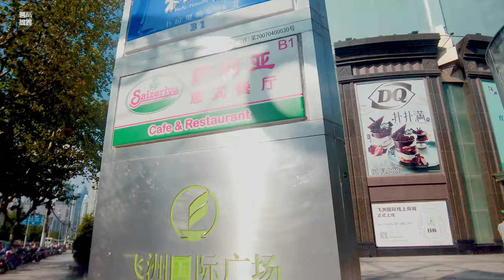天钥桥路Tianyaoqiao Road、漕溪北路Caoxi Nouth、徐家汇Xujiahui\漫步在上海\上海街道\ SHANGHAI STREET SCENE\上海の街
从天钥桥路南段一直向北至徐家汇步行。
秋天的炎日依然烤着我们的身体。
From the south section of Tianyaoqiao Road, walk north to Xujiahui.
The scorching autumn sun still roasts our bodies

位置position:
茶水打赏：